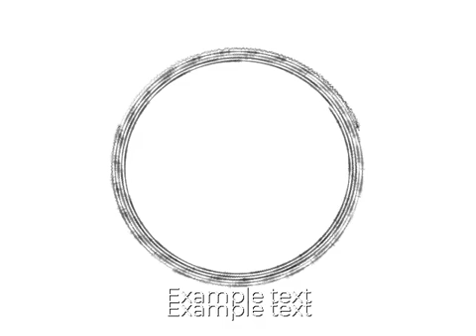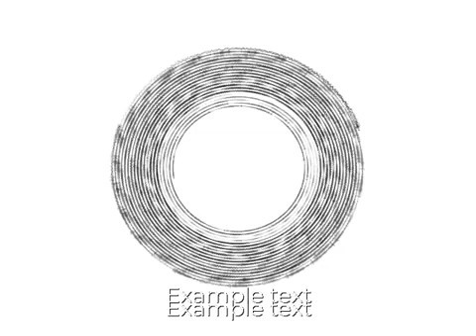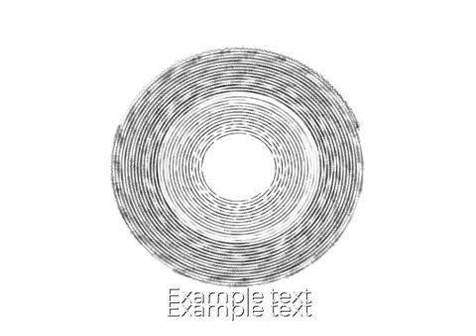Astronomia No Copyright Music 2022 Full Episode 896